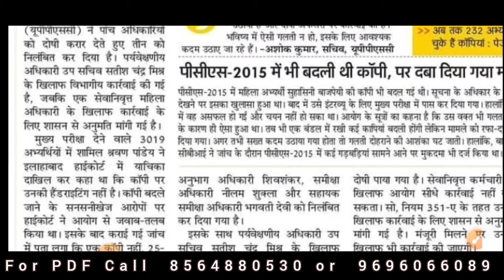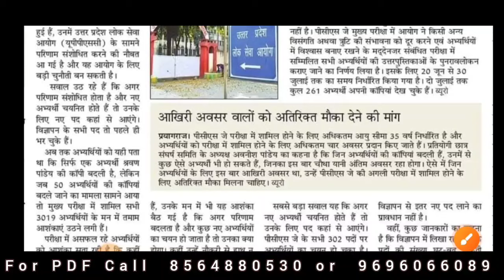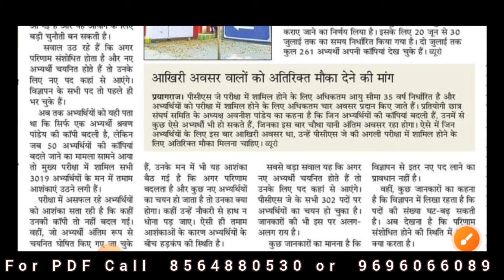UPPSC में भयंकर धांधली ll PCS J की 50 कॉपी बदली ll UPPSC Latest News